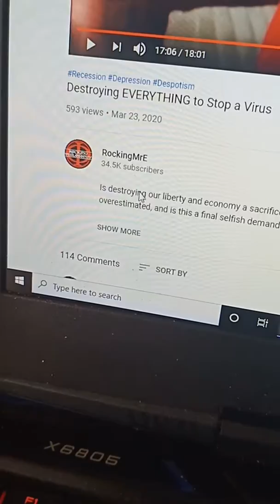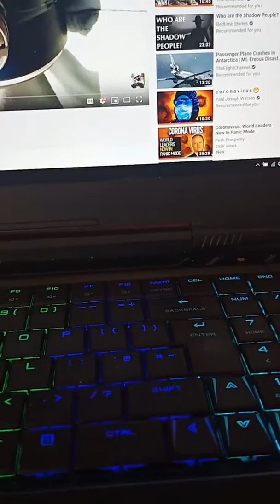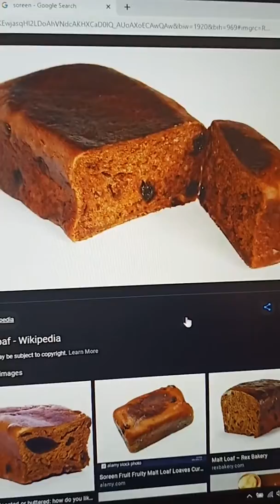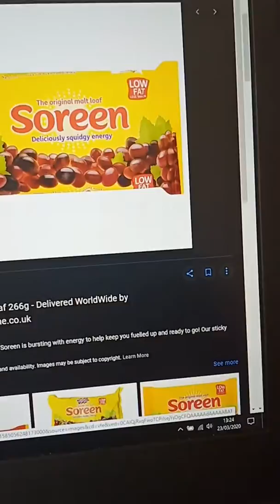Corona virus gets worse in the UK.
Zog is gonna crackdown on freedom and dumb idiots on YouTube are not understanding how bad the virus is.